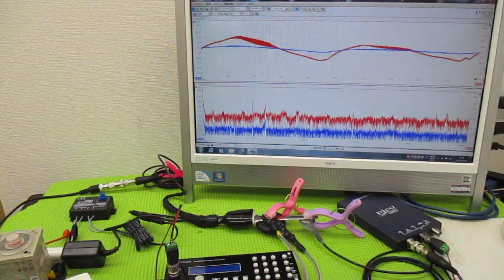メガヘルツの超音波発振制御プローブを利用した実験動画 ultrasonic-labo